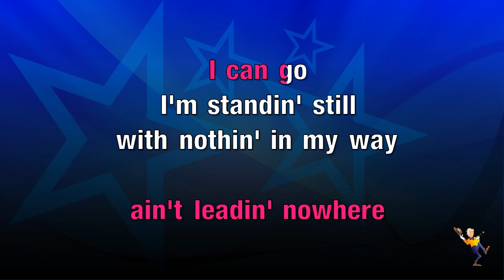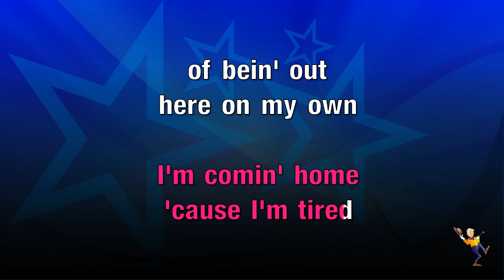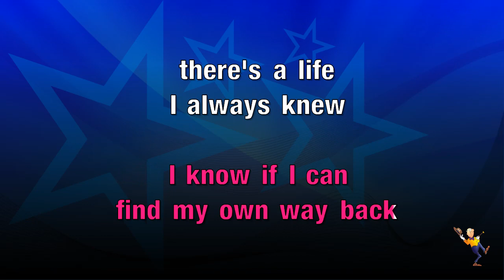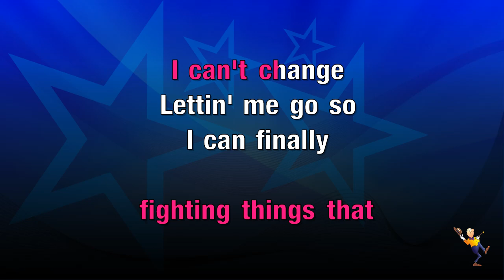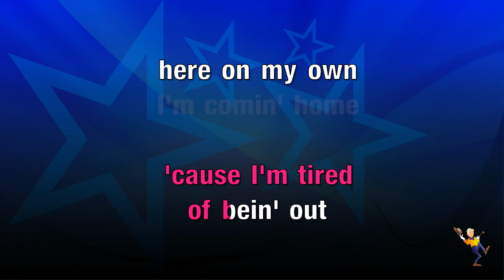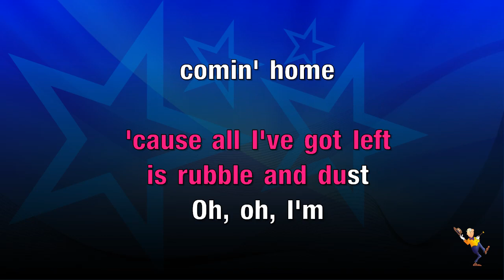Coming Home - Sigma & Rita Ora (KARAOKE)